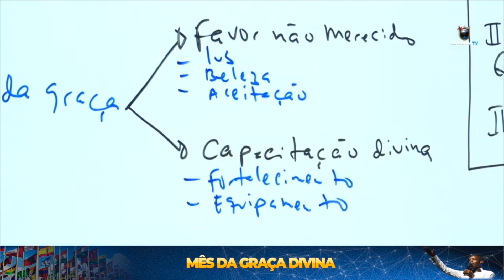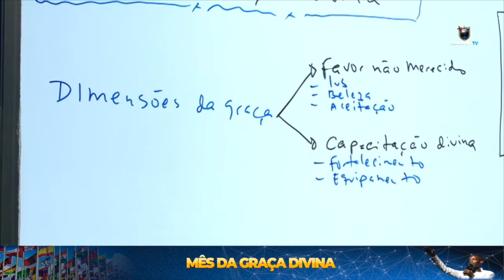Junho: Mês da Graça Divina || Palavra profética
Junho: Mês da Graça Divina || Palavra profética - Apóstolo Onório Cutane